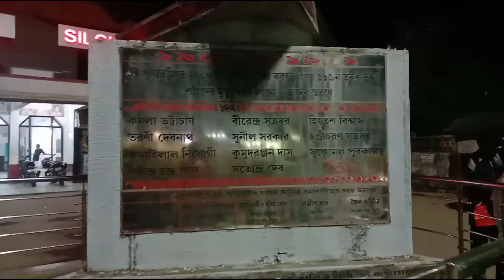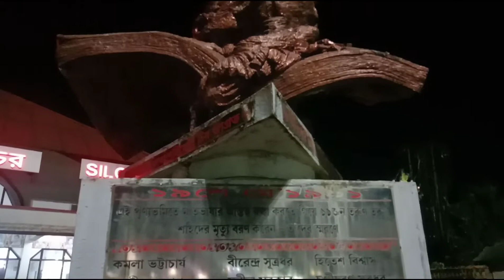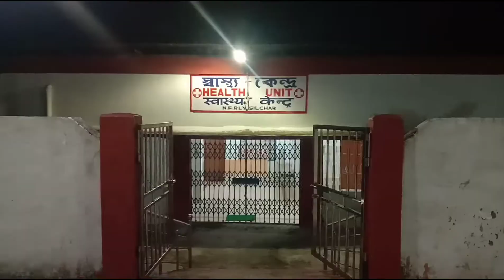Silchar railway station night view | Silchar railway station cachar Assam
coverage topic

Silchar railway station
railway station Silchar
Silchar chachar Assam India
railway station Silchar